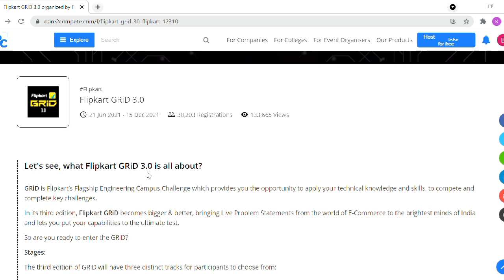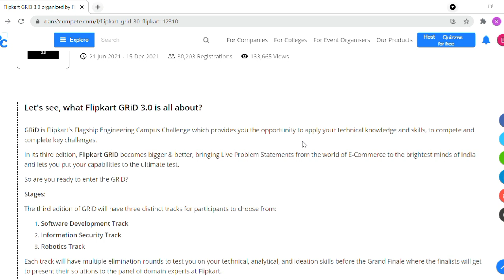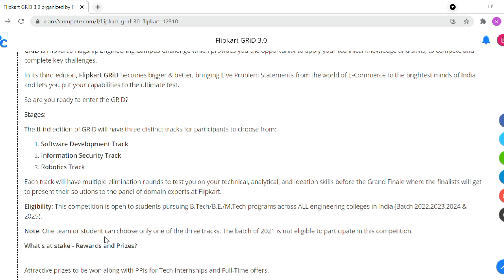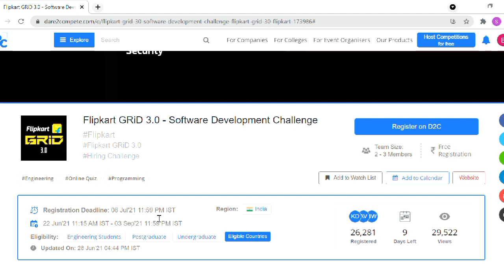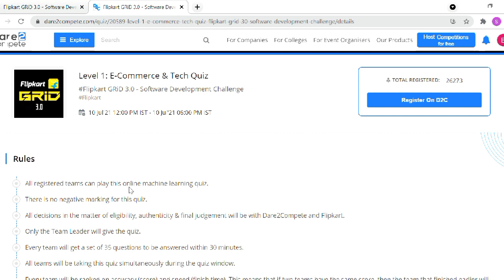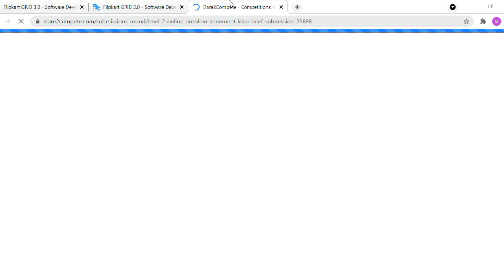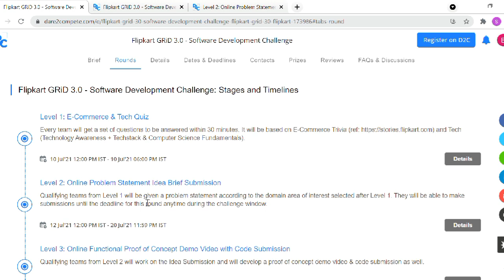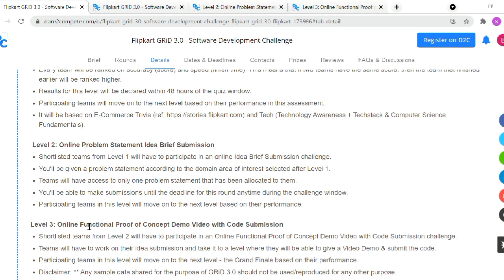Flipkart Grid 3.0 Software Development Challenge | Complete details | Registration | BiNaRiEs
In this video, I will be discussing with you about the FLIPKART GRID 3.0 Challenge in detail. Flipkart GRID 3.0 is a challenge and Hiring process with Internship opportunity. Also you can win a cash prize of worth 6 Lakh. The batches eligible for this role are 2022, 2023, 2024, 2025. We will discuss about the eligibility criteria, Rounds involved, registration process, important dates.